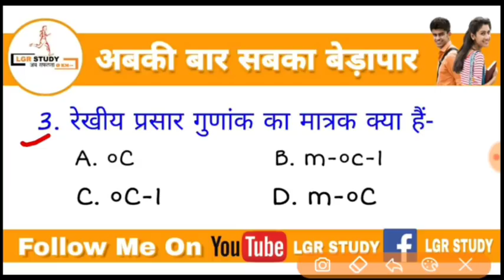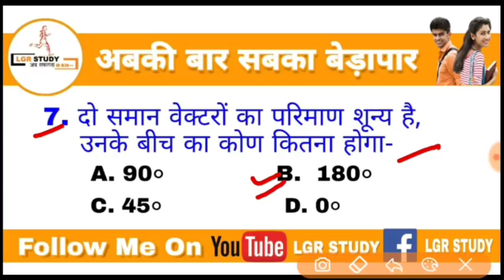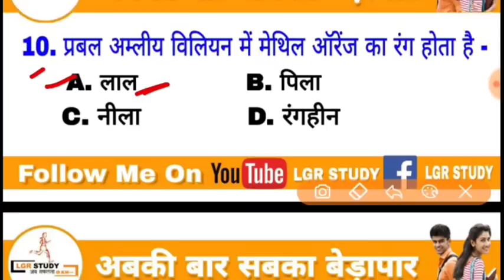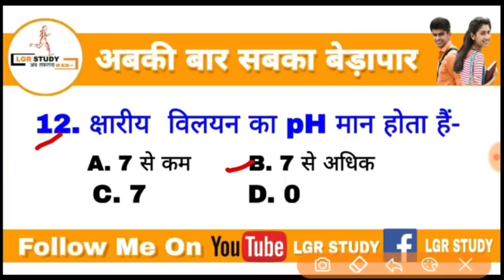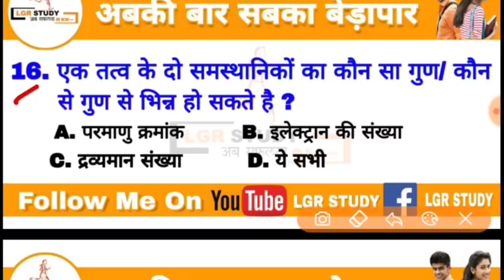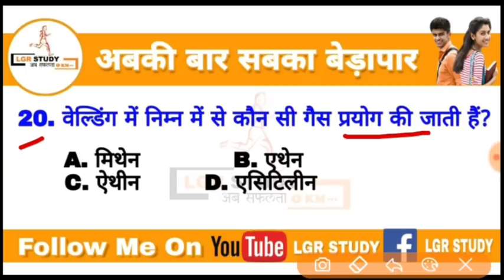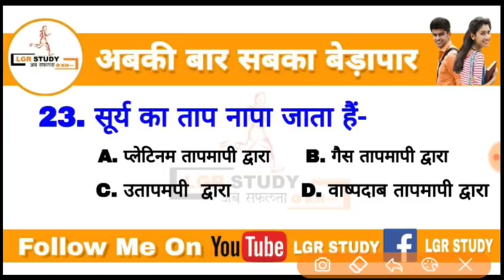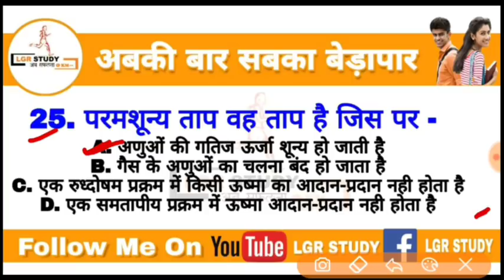Polytechnic Entrance Exam preparation 2021 | Polytechnic Entrance Exam previous year question 2021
Lgr study में आप सभी का स्वागत हैं।